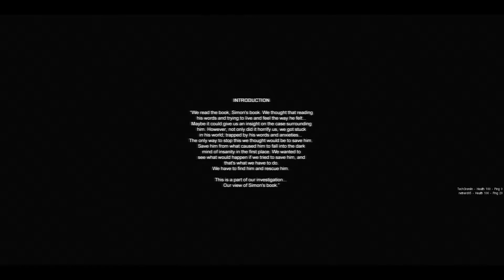PCRequired Plays Cry of Fear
On the weekend we decided to play some of the coop campaign in Cry of Fear as a potential 200 subscriber special, while we don't plan on making any more videos, it was fairly entertaining.

Cry of Fear is a free total conversion horror mod for Half-Life that is now available as a standalone game in Steam.